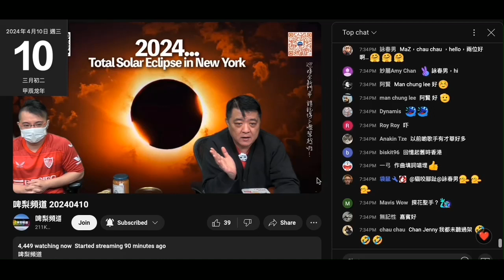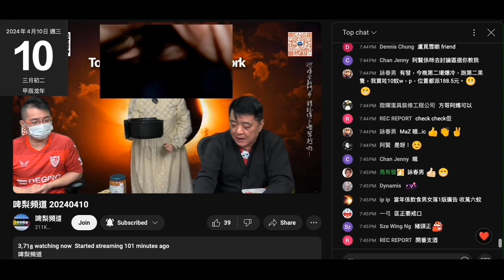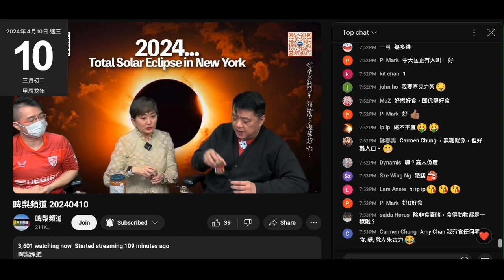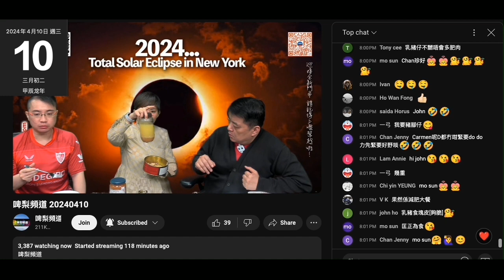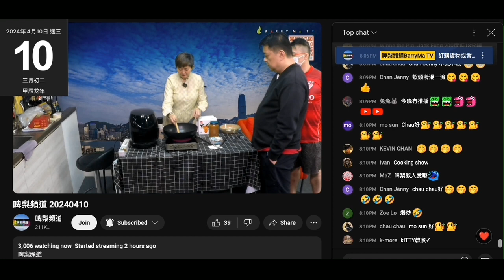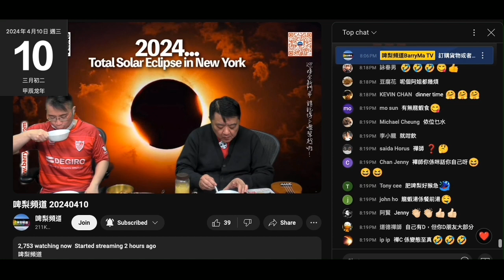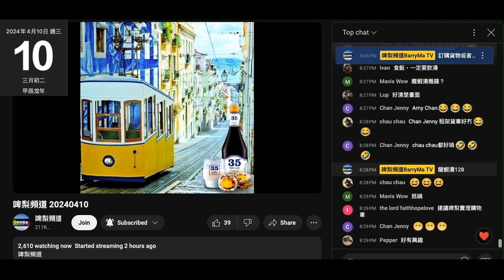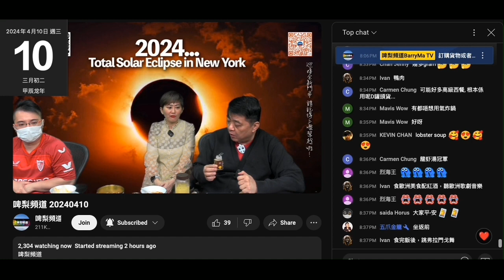20240410 啤梨晚報撚屌馬健賢鳩吹識咗個歪嘴公會成員供滯銷貨俾鳩台賣，呢件吹火嘴八婆賣啲懶高檔懶特別食物，又貴又唔實際，又學賣蒟蒻條臭閪煮埋，打女人偷錢賊林匡正係靚煲皇乞唔到飯餓到出晒面，餓狗搶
屎唔記得詐病，連啲腦殘＋姣閪都留言叫戒口
偷錢賊以為著件鬆身波衫就無事，煮龍蝦湯時入鏡無縮肚，成個肚腩凸晒出嚟，坐低又凸腩。
偷錢賊餓到偷食，窮撚格又顯露出嚟，成舊擺入口唔洗半分鐘吞咗，食而不知其味咪係窮人搶屎相
鳩吹英國人扮英國紳士成碗隊，連匙𡙡都費時攞，就睇到偷錢賊有幾撚餓、幾貪食
攞碗手勢咪係啲無家教兼窮等人先會咁攞碗

肯定件吹火嘴八婆啲嘢賣唔去